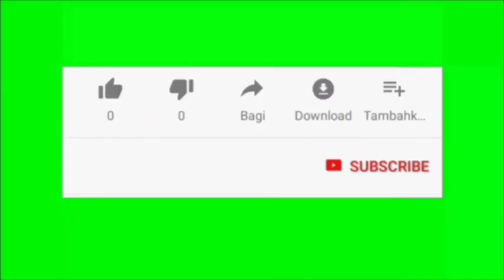Trailer buku harian seorang istri hari Kamis 13 Januari 2022